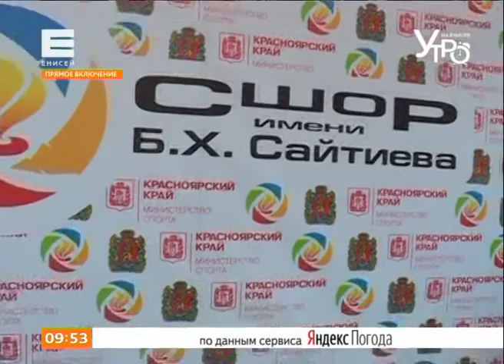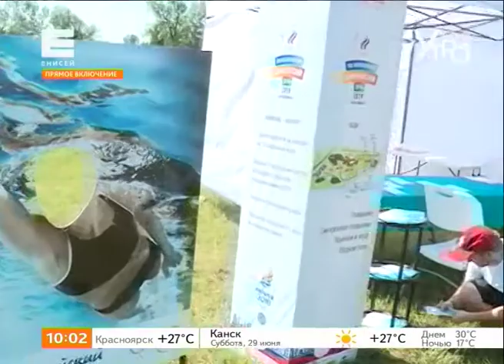Всероссийский олимпийский День на острове Татышев